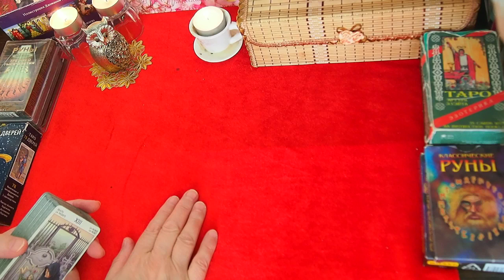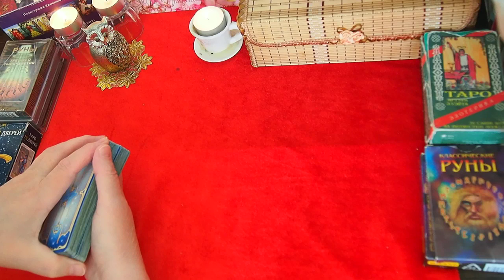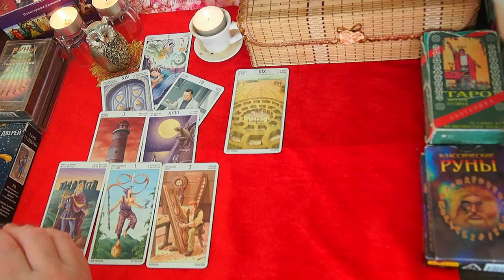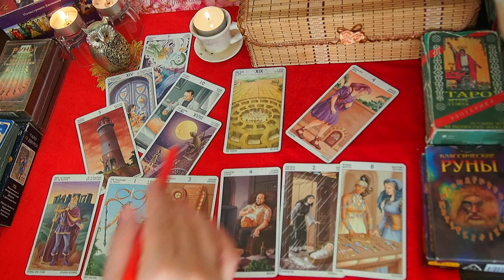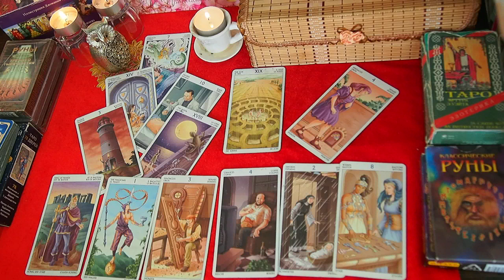ОВЕН. ДЕЛА ДОМАШНИЕ – сентябрь 2019. Прогноз Tarot.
Главней всего – погода в ДОМЕ, а остальное приложится! Прогноз Таро на СЕНТЯБРЬ  2019 для знака Овен  - какие события ожидаются, какие радости, какие новости, Вообщим – ДЕЛА ДОМАШНИЕ. TAROT forecast.
Прогнозы для Овнов: Зигзаги судьбы 2019. Тайны, сюрпризы, страсти. ТОП-5 главных событий на 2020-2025 годы. Переход границ. Прогноз для МУЖЧИН - ОВНОВ на сентябрь 2019 года (Мужские дела)